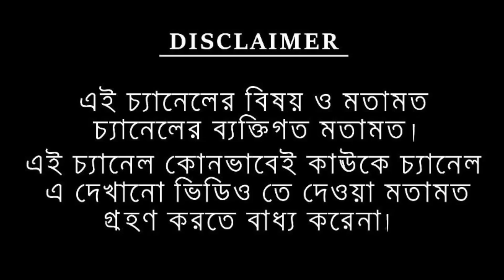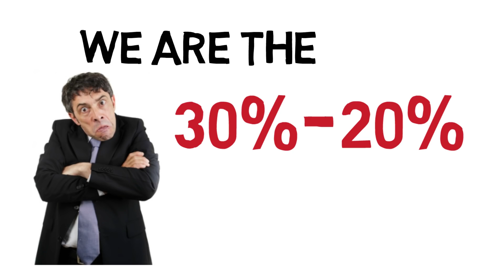ভালবাসার মানুষ টি আর ignore করবে না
ভিডিও টা বদলে দিতে পারে তোমার ভবিষ্যৎ | PART 1 |/ Khub sohoje evabe vobissot sundor kore tolo.